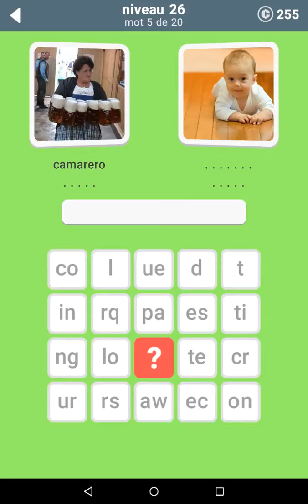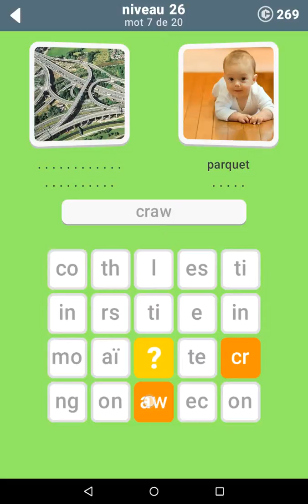Solution 600 Mots - Niveau 26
Voici la solution en vidéo pour le niveau 26 du jeu de devinettes 600 Mots développé par Nebo Apps et disponible sur Android et iOS.

Allez faire un tour sur notre site spécialisé pour y découvrir des solutions pour tous vos jeux vidéo préférés.

Le lien de téléchargement de 600 Mots depuis le Play Store